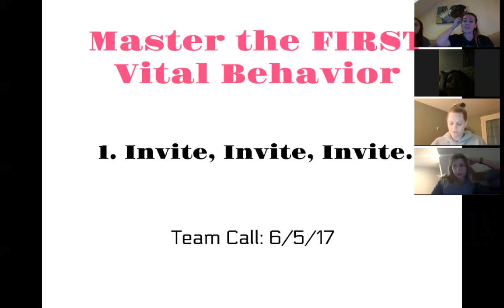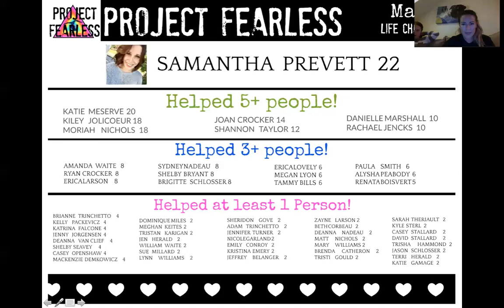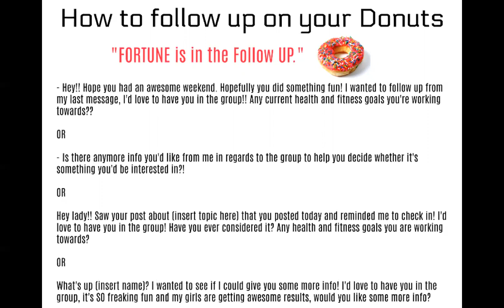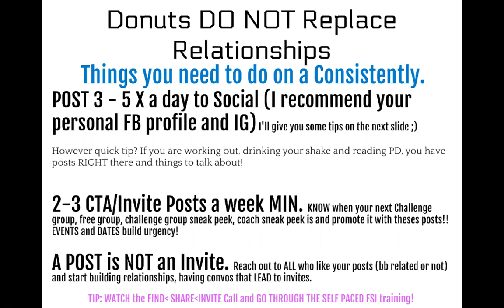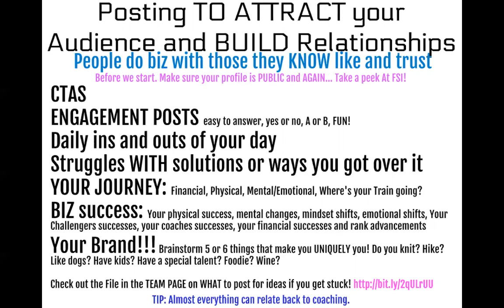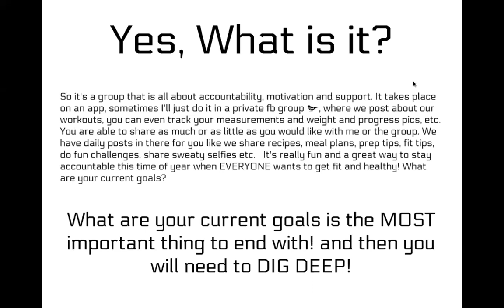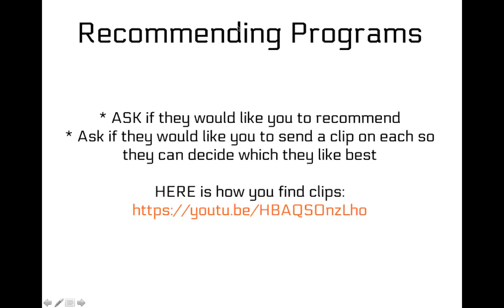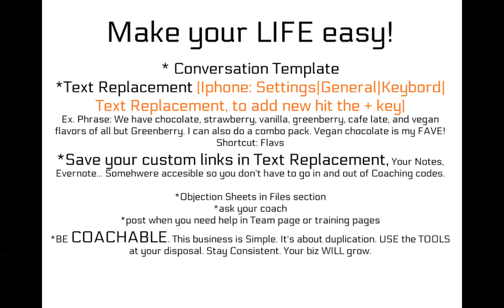Mastering the First Vital: Invite, Invite, Invite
donuts
Posting
Followups
convos
Objections